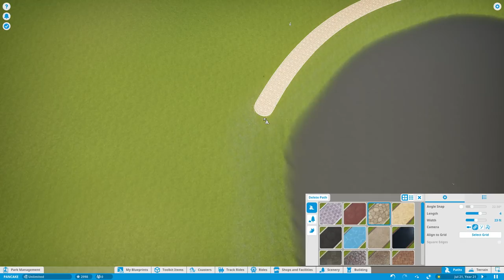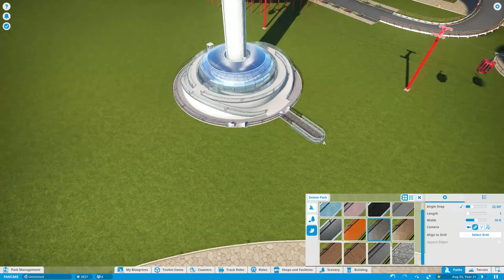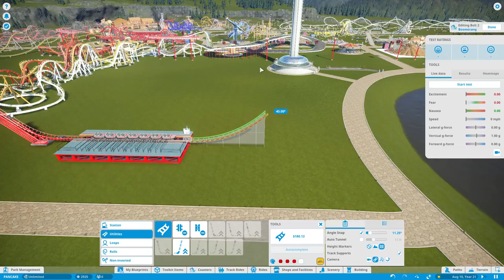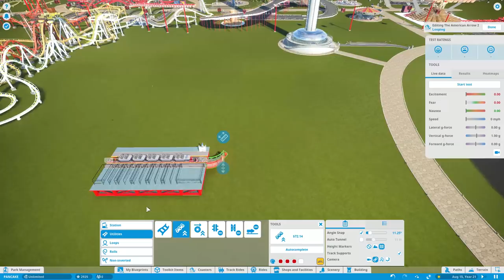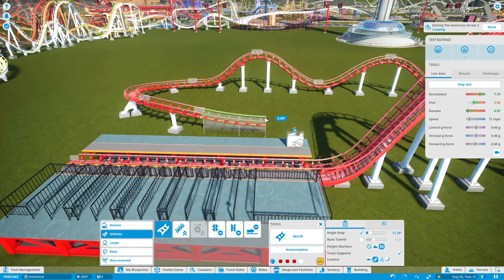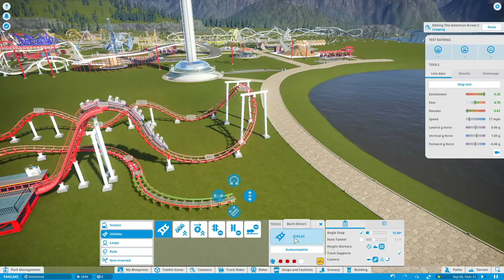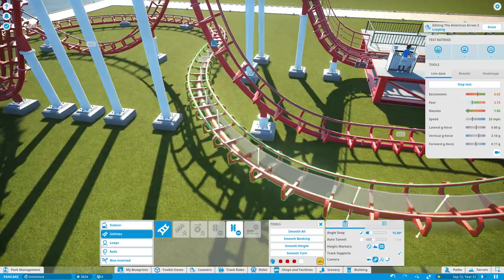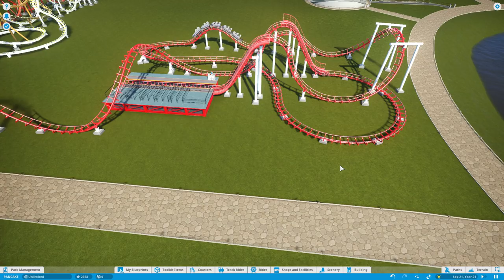Planet Coaster PANCAKE PARK - Part 40 - CORKSCREW COASTER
Finishing the coaster we started last video!